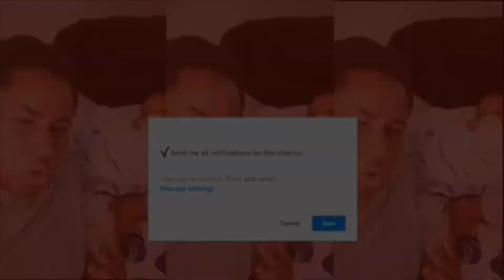Falling In Reverse - “Coming Home” - REACTION😮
Hey everyone thanks for stopping by and supporting me today I’m reacting to Falling In Reverse.